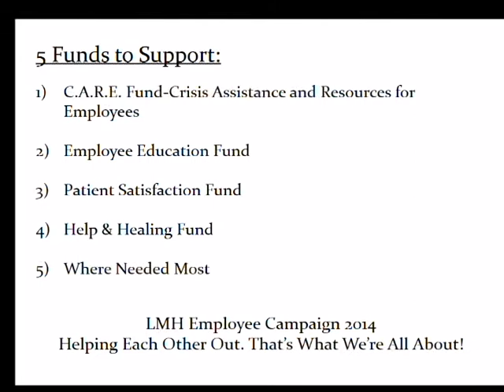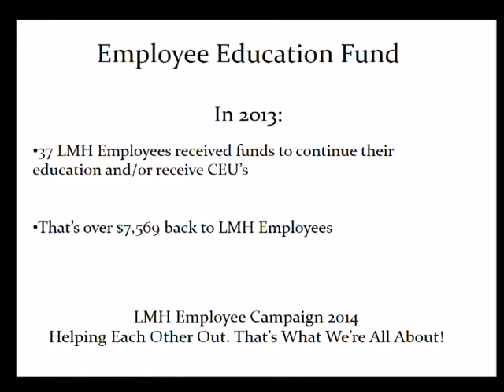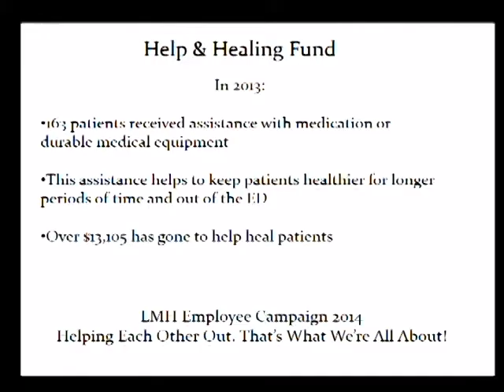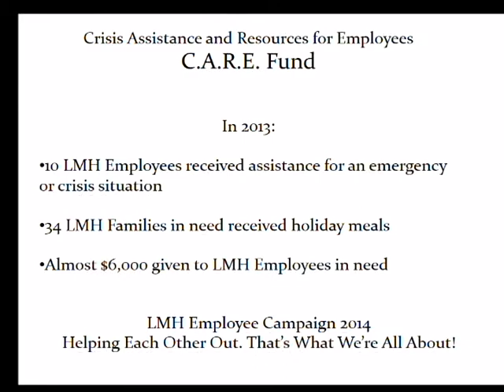2014 LMHEA Employee Campaign